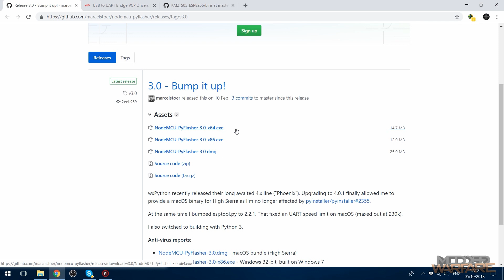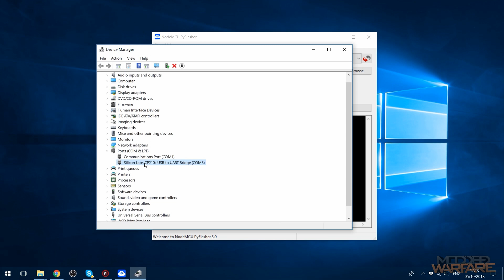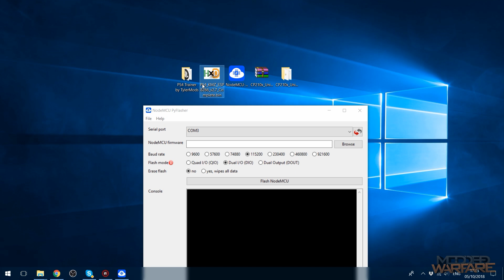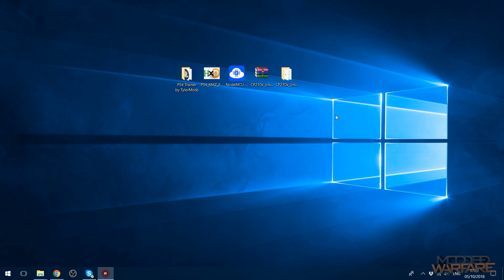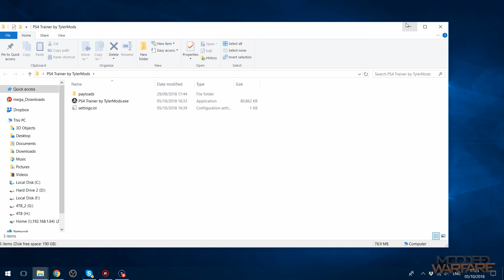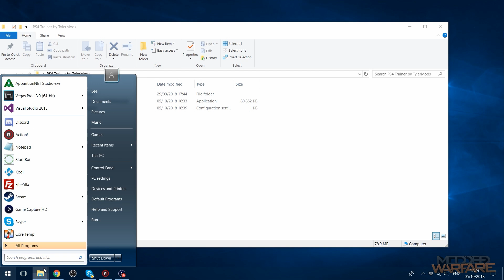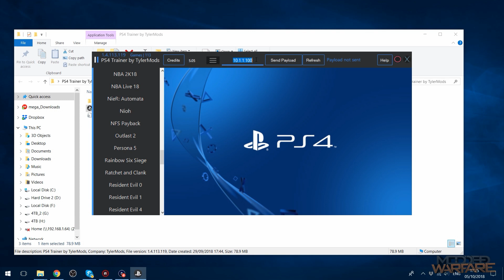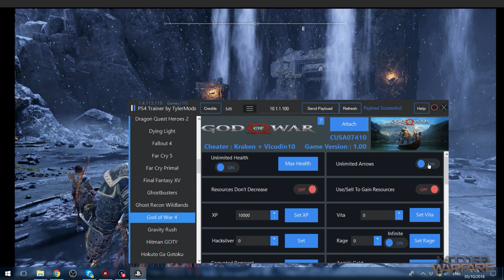How to use Mod Tools with ESP8266 & ESP32 (5.05 Jailbreak)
How to send payloads and use mod tools when using the ESP8266 or ESP32 WiFi chips to host the 5.05 exploit.

Wifi Password = password